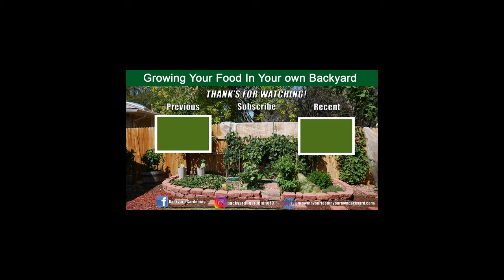Growing Ginger and Turmeric in a Microclimate in Zone 5b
My growing environment is semi-arid zone 5b. I continue to explore, observe, and identify different microclimate in my backyard for the plants that need it, without affecting the ones that don’t. I am growing ginger, turmeric and other tropical plants inside of this microclimate zone by mimicking tropical conditions these plants grow in.

SOCIAL ACCOUNTS I
                                    V